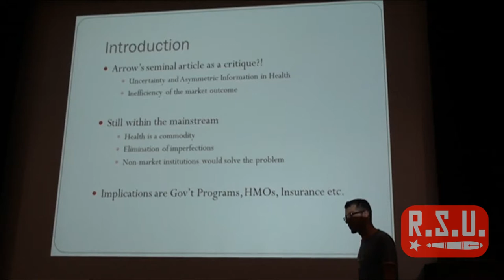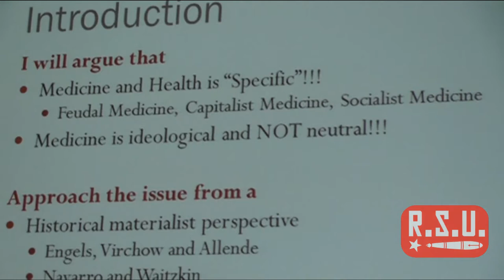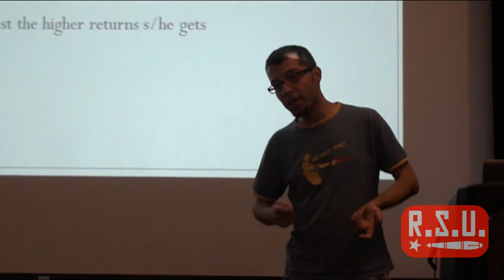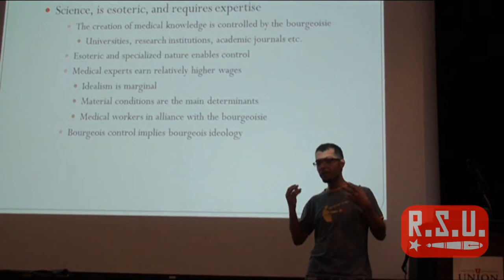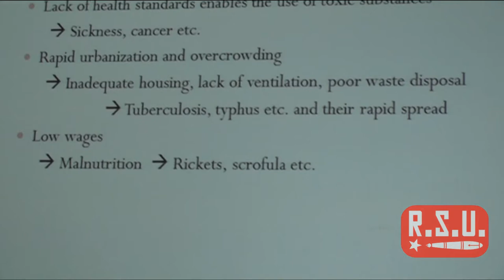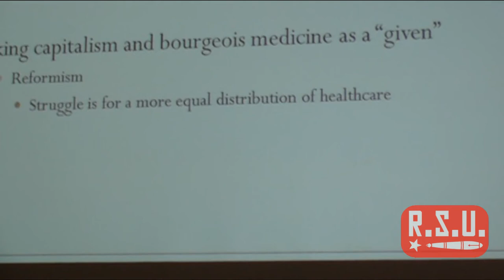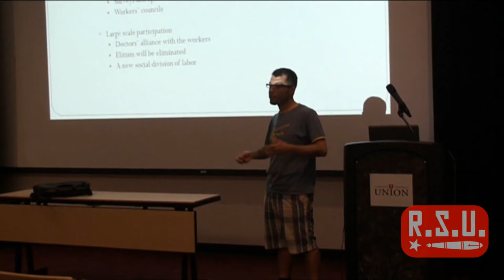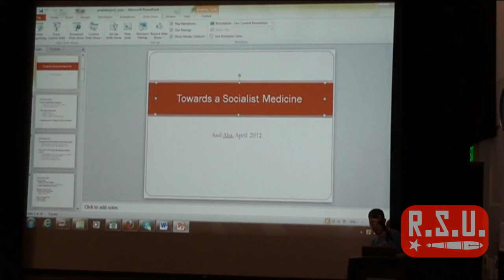Socialist healthcare vs Capitalist healthcare: Anil Aba